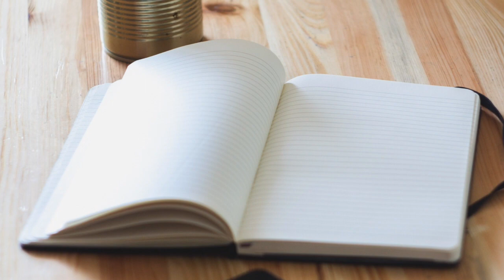10 Minute Morning Positive Energy Guided Meditation: Perfect Way to Start Your Day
10 minute morning positive energy guided meditation is the perfect way to start your day. This is a quick guided morning meditation. Life Coach, Meditation Teacher Lisa A. Romano Codependency Recovery and Narcissistic Abuse Recovery

The brain, mind, and body are brilliant but we must learn to use them as an integrated whole.  We must learn to be in control of our thoughts, emotions, and energy.  Our childhood environments, illusions of materialism, and social unrest have caused our minds to become disconnected from our bodies.  We are a world full of beautiful human beings who dissociate to get by--and that must end.

If you would like support as you heal codependency,  check out my narcissistic abuse recovery coaching program.

FREE Codependency Presentation
✅ Codependency On-Demand Presentation

The Actors from the hit movie WAVES watched my YouTube videos about codependency to prepare for their movie roles.

Guided Healing Meditations, Self Love Programs, Events and More

✅ Law of Attraction Master Your Reality Online Coaching Program

✅ Loving the Self Video and Meditation Program Available for IMMEDIATE USE

Wow 🤩 Download the Loving the Self Affirmation APP and receive daily affirmations, Journaling Prompts, and wallpapers  from me!

😀 Listen to My Books for FREE  😀

Lisa A. Romano on Pinterest

Lisa A. Romano is a Life Coach and bestselling author who specializes in helping people reclaim their lives through ascending old thought patterns and healing faulty childhood subconscious programs.

Healing meditation music created by Christopher Lloyd Clarke